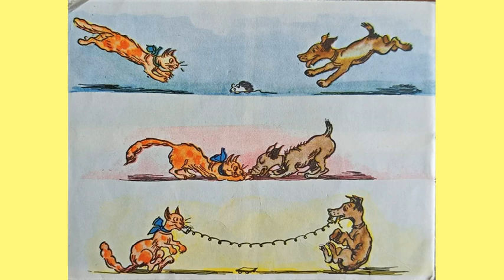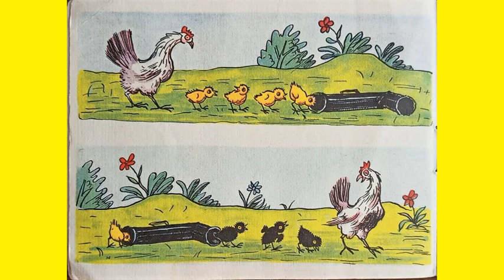चित्र कार्टून बन गए (कलाकार रैडलोव एन.) IN 1L2504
चित्र कार्टून बन गए (कलाकार रैडलोव एन.) IN